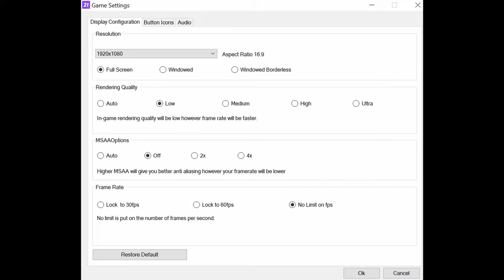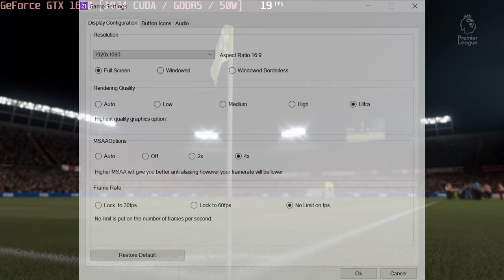🎮 NVIDIA GeForce GTX 1650 [Laptop, 50W] - FIFA 21 gameplay benchmarks (1080p)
📈 Average: Low - 199 fps [0:04]; Ultra - 171 fps [1:40]

💻 Test Configuration:
• 16 GB RAM
• External Monitor

✅ LaptopMedia.com